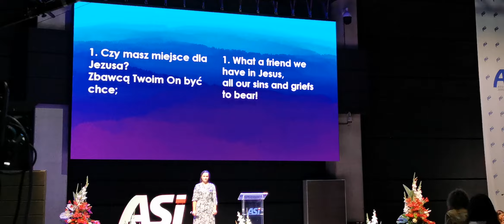13 września 2022(1)